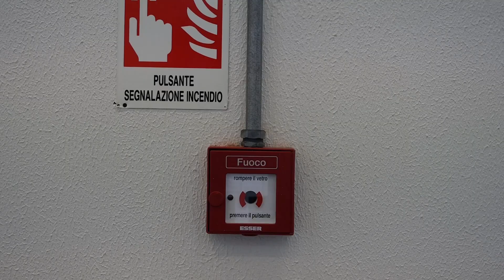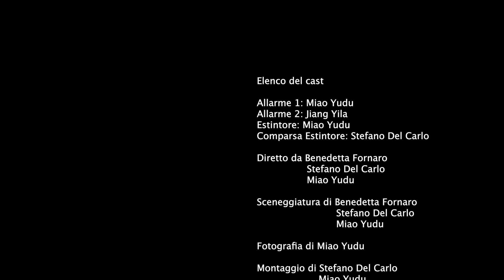Intervista ad un oggetto - Allarme antincendio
Cosa direbbero di noi gli oggetti che abbiamo attorno se potessero parlare?Gli oggetti contemporanei (dai prodotti connessi agli assistenti personali intelligenti) possono "sentire" e "pensare" in modi totalmente nuovi e differenti rispetto al passato. Ogni gruppo ha provato a rendere "senziente" un oggetto della quotidianità, attraverso l'utilizzo di una narrazione "Thing-Centered" centrata sul prodotto anziché sull'utente.

Laboratorio Video e Motion Graphic - A.A. 2022-23
docente: Pietro Costa
collaboratore: Mario Ciaramitaro